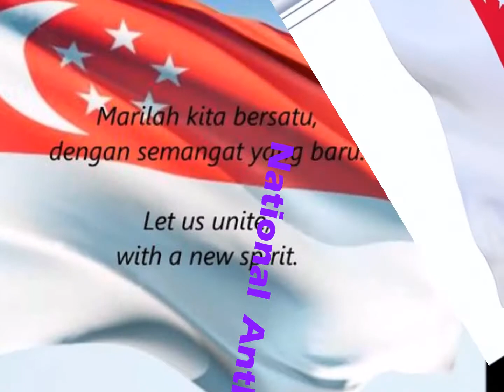Travel To Singapore ... An Informative Guide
Come with me on a little tour of Singapore.
This is a mini guide of travelling which gives you information about visiting Singapore which is Asian Tiger.
Every year more than 17 million people come to visit Singapore. It is an Island state but rich traditions and values. There are many business centers in and very safe destination for Investors.
Singapore is situated near the equator and has a typically tropical climate, with abundant rainfall, high and uniform temperatures, and high humidity all year round. Many of its climate variables, such as temperature and relative humidity, do not show large month-to-month variation.
Indeed, it is a dream place to visit.